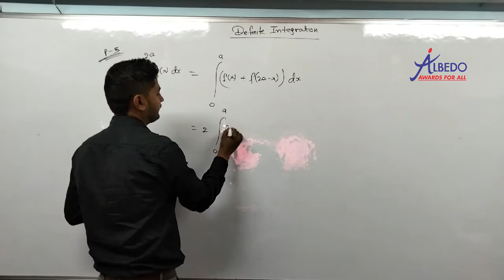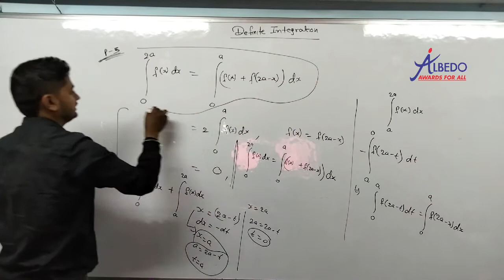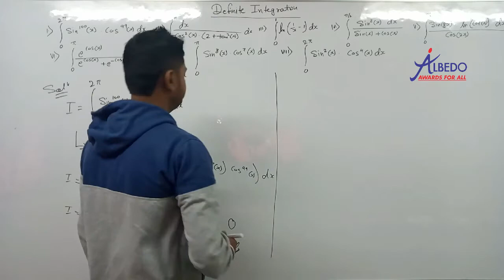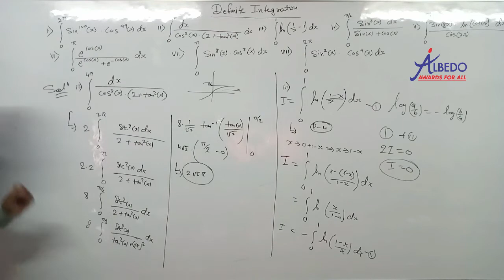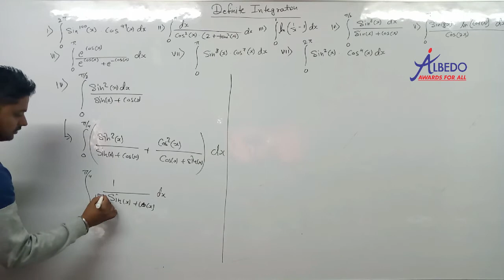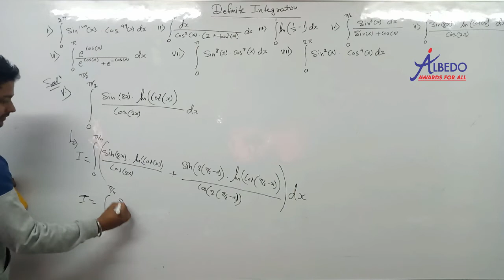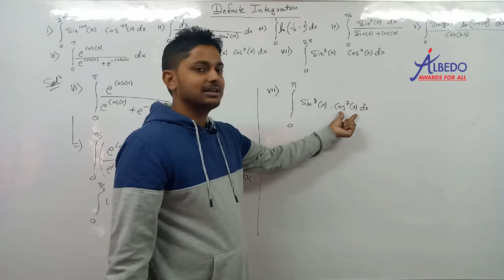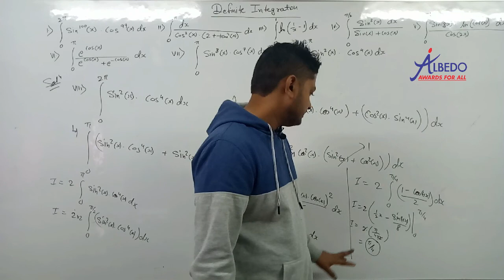Class-12th, Maths Part-5, Definite Integration, ALBEDO(IIT-JEE/MEDICAL)